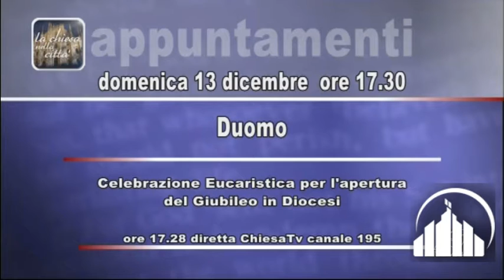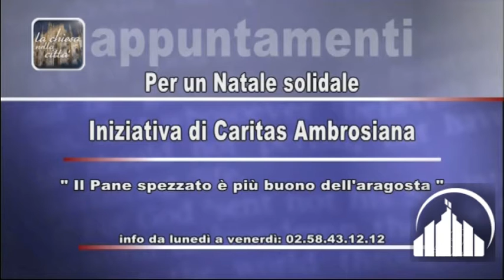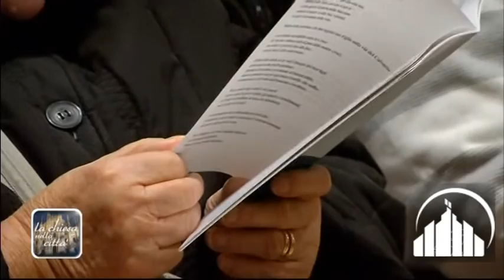La chiesa nella città - 11 dicembre 2015